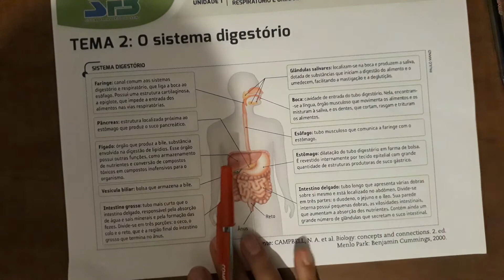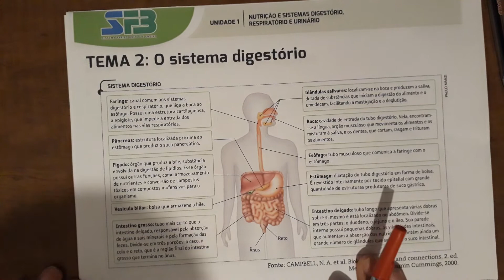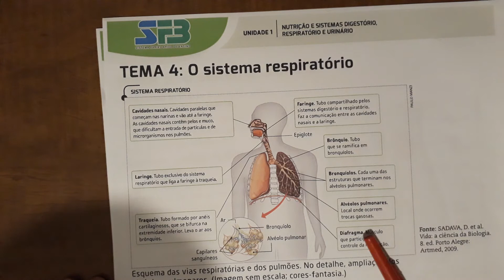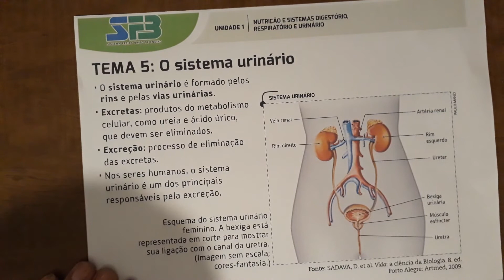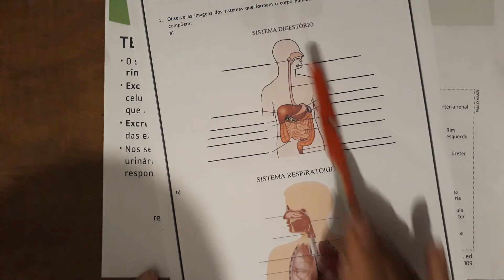Sistemas Digestório, Respiratório e Urinário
Video revisando os principais  órgãos de cada sistema